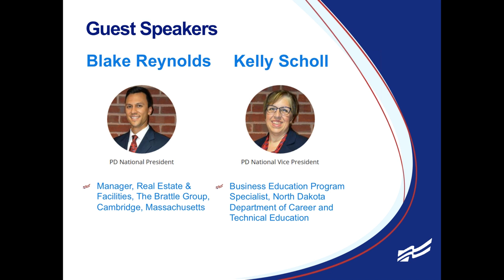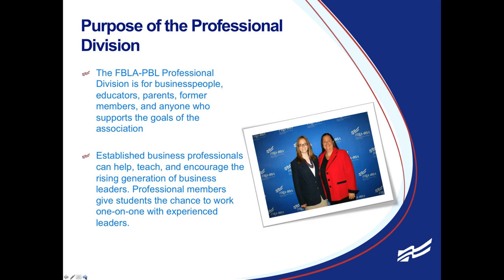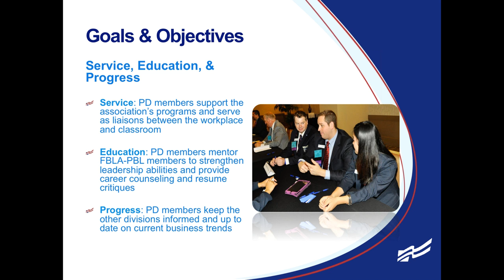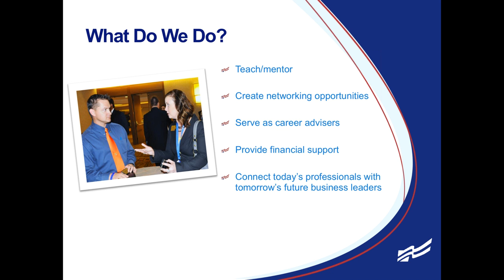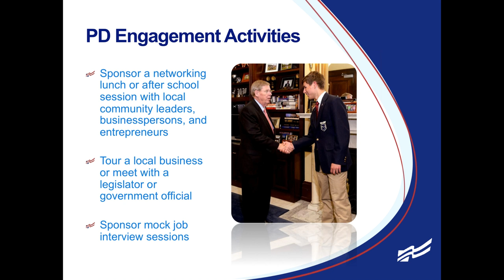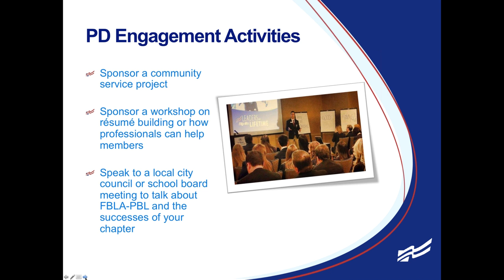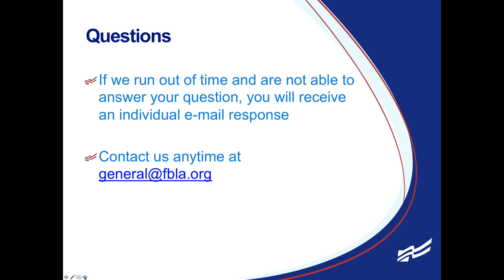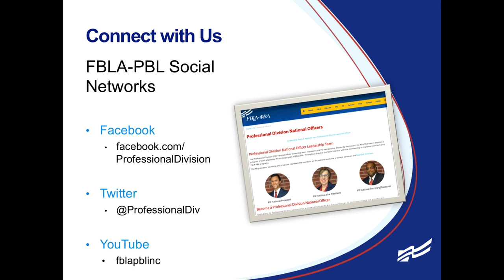CONNECTing with the Professional Division (12-9-15)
Learn how to recruit and engage Professional Division members for your chapter.